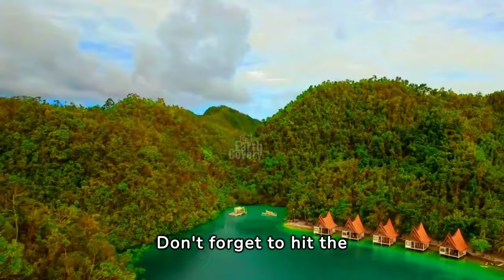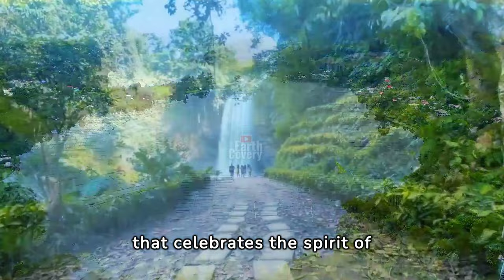10 Lesser-Known PLACES In Philippines to Travel or Retire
10 Best Secret Places to Live in the Philippines | Philippines Vlog | Top 10 Philippines.

Discover the 10 little known secrets to unforgettable Philippines travel, including hidden gems in the Philippines like El Nido, Palawan. Explore the best-kept travel secrets of the Philippines in this video!

Watch:
best places to live in the philippines
living in the philippines
best places to visit in the philippines
10 best places to live in the philippines
best places in the philippines
philippines
the philippines
retire in the philippines
places to live in the philippines
best place to live in the philippines
cheapest place to live in the philippines
best cities in the philippines
best city to live in the philippines
places to live in philippines

philippines vlog
most beautiful place in the philippines
top 10 philippines
philippines travel vlog indian
philippines beaches
philippines isalnds
philippines tourism video